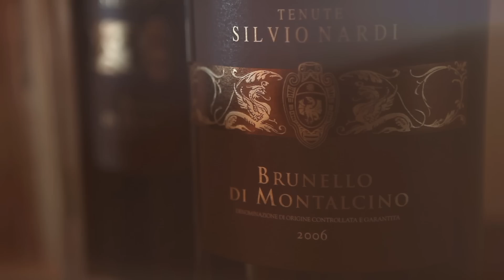Backstage PORSCIA® YEGANEH® photoshoot @ vineyard of Brunello di Montalcino, Tuscany, Italy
An ‎exclusive backstage photoshoot of my F|W 2014-15 taken @ the vineyard of Brunello di Montalcino, in Tuscany.
Exclusive environment meeting our niche Forever Luxury. Porscia® Yeganeh®
Luxury Italian taste meets Luxury Italian wear!